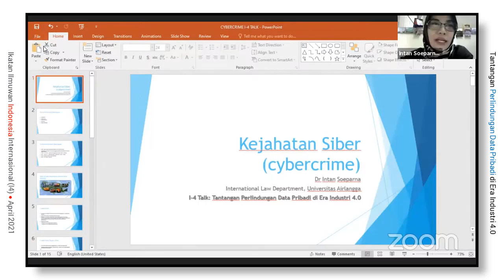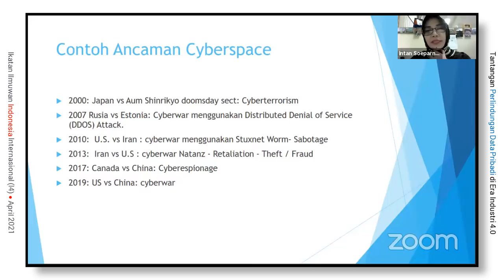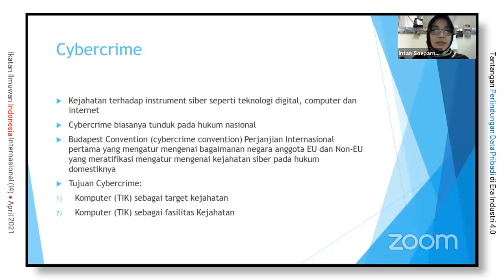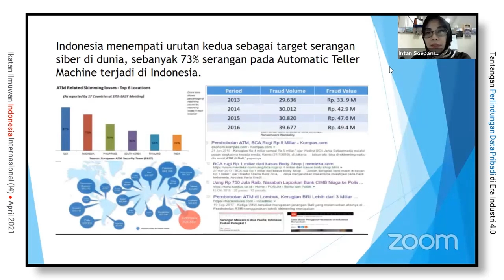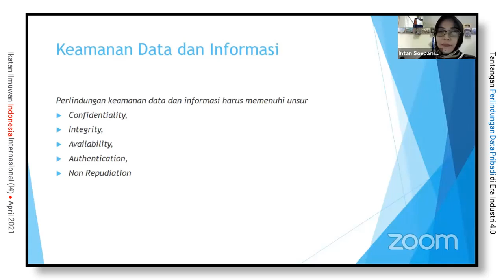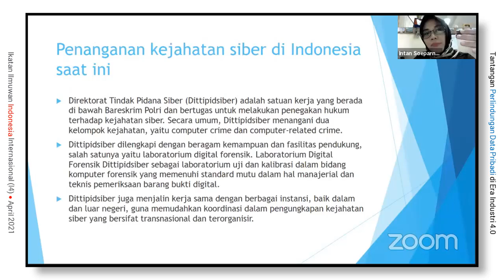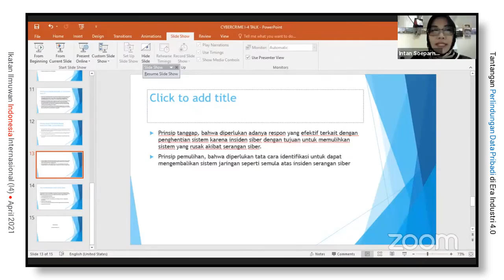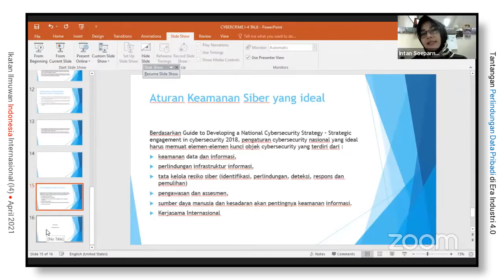Personal Data Protection: Ditinjau dari Kejahatan Siber - Cybercrime | Smart ASN 2021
Dr. Intan Soeparna. International Law Department. Universitas Airlangga. Indonesia.